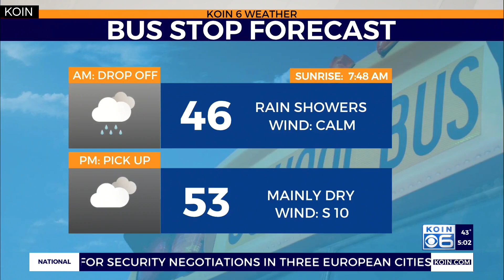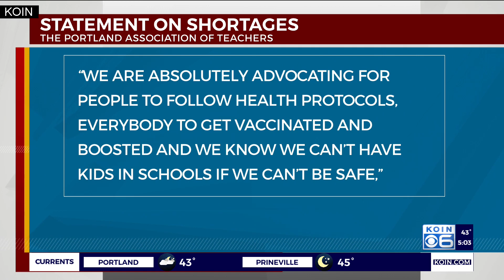COVID and schools: Distance learning back in Portland metro